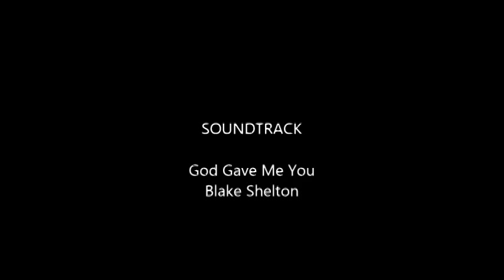Morgan Horse Hatchet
On November 14th my life changed forever. I receieved the greatest gift of all... Hatchet.
Hatchet is a 9 year old Morgan and I couldn't live without him. He is my best friend, he carries all my secrets and fears and together we ride.